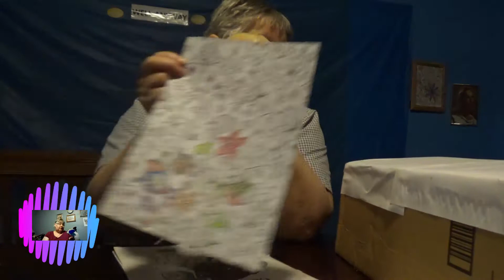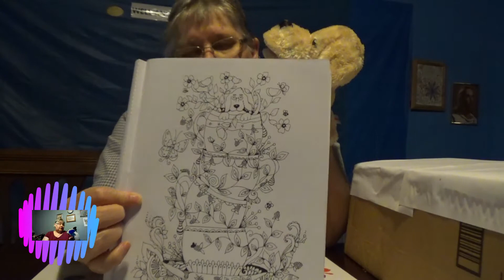HEAT MEANS HYDRATE! + Rosie's Doghouse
Let's think about this extreme heat and humidity and how to care for ourselves. We start work on Rosie's Doghouse.

Well Anyway Bumper Sticker: $10
AKA GK Fralin (5 stickers per order): $5

Books:
The Search
All are available at most online book stores including Kindle, Barnes and Nobel, Kobo, Smashwords.
Print versions of The Search and Who Be Charlie B.? available in print only on Amazon.